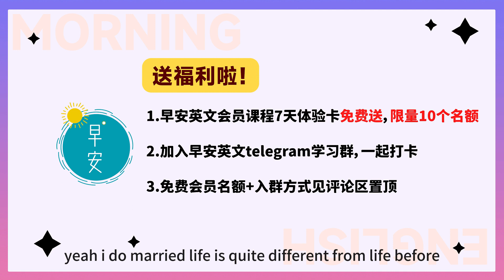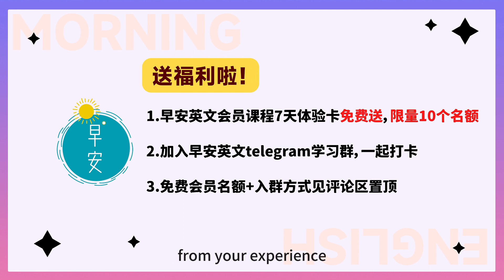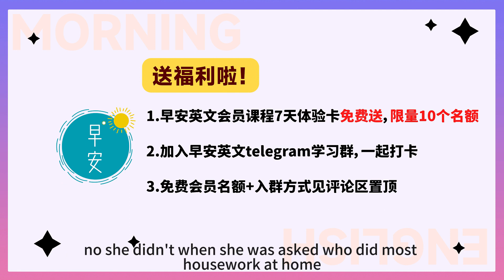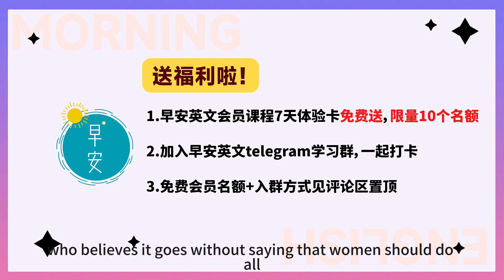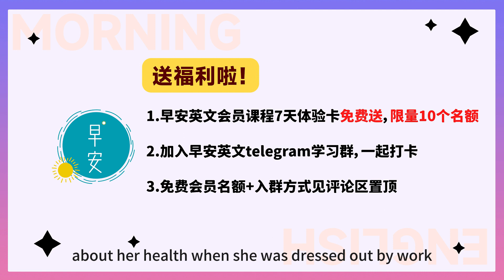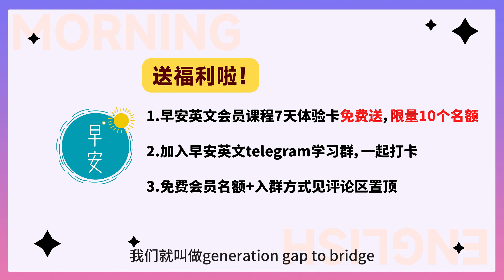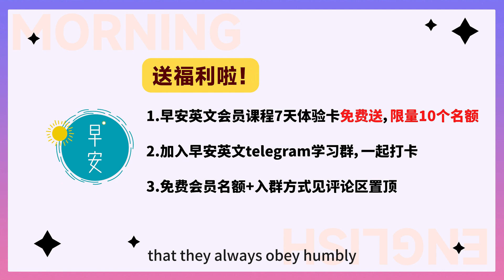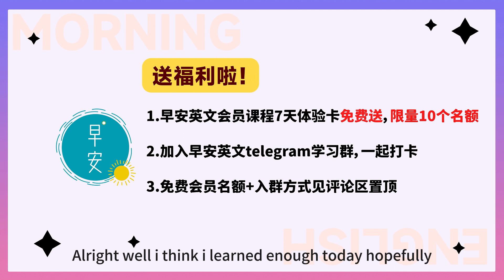【文化娱乐】嫁给杨子14年后，婆婆劝黄圣依退出娱乐圈，「代沟」用英文怎么说？